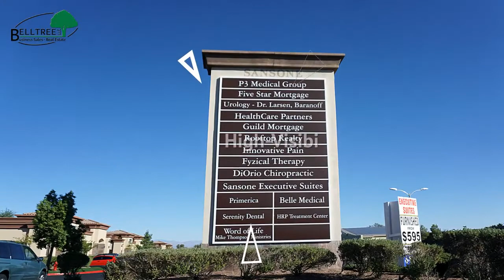Passive Income Business For Sale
Undervalued passive income business. Make great income with very little effort and time.

These executive offices feature high-end finishes, great tenants, and a super-convenient location with 215/Pecos access. 90% leased but Seller will guaranty 100% occupancy at time of sale. Rents are below market and can be raised. At increased rents, cash flow (Seller's Discretionary Earnings) could be $190k yearly!

Business can be operated remotely (absentee). Key Fob access is administered remotely by computer. The janitorial staff is responsible for painting/minor maintenance. There is very little an owner has to do to keep the business operating.

Approximately $800k in improvements with luxury finishes. Each executive suite has their own HVAC supply and return ducting. Interior is insulated to R-11 with ceiling at R-38 for efficient temperature control. 8 ft maple doors. High-end furniture is included. Large shared conference room. Key fob controlled access. Ample parking.

This is a rare opportunity to own a passive-income business for such a low price.

John Brassner
Belltree LLC
B.144719